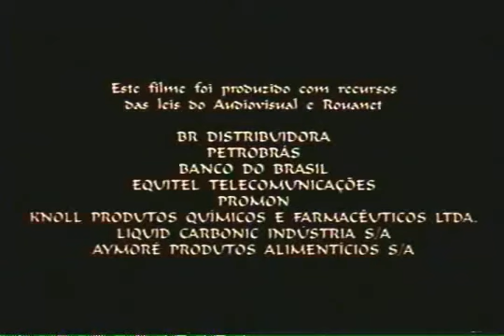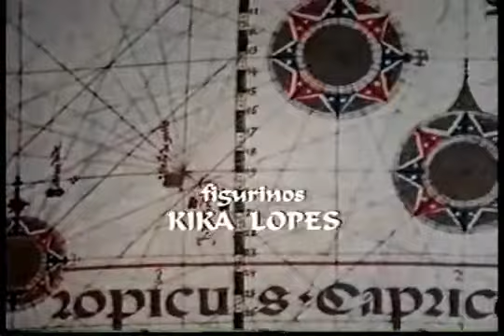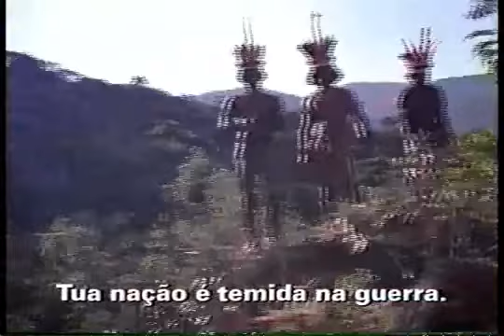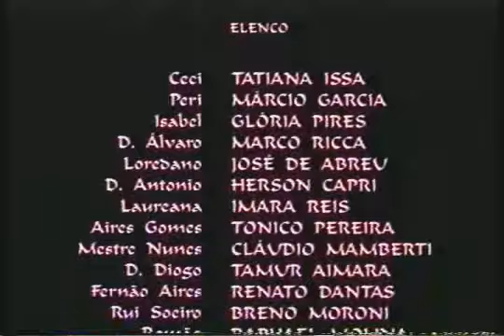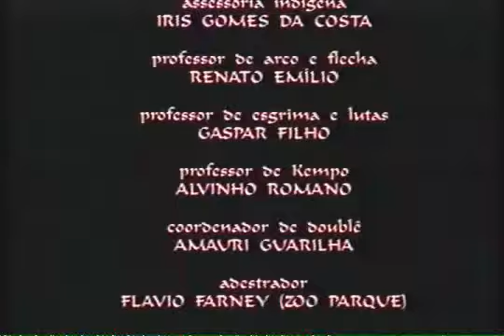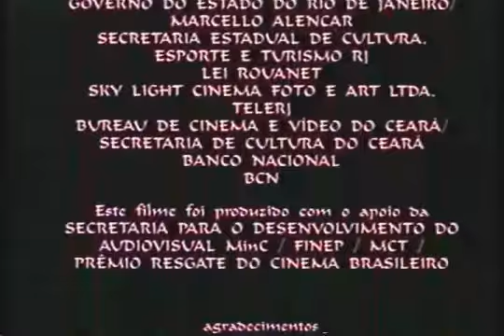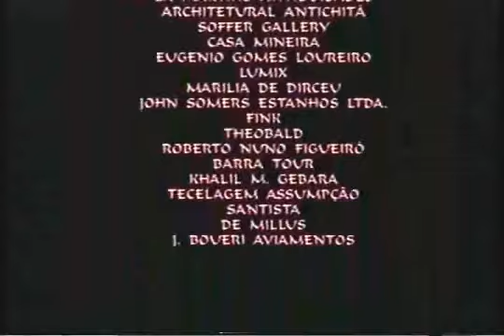O GUARANI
O Guarani é a história do amor proibido entre o índio Peri (Márcio Garcia) e a jovem branca Ceci (Tatiana Issa). O relacionamento acaba se concretizando com o consentimento do pai da moça, o colonizador Dom Antônio (Herson Capri), graças ao ataque dos índios Aimorés à fortaleza de sua família. É quando o fidalgo pede a Peri que salve sua filha.

FICHA TÉCNICA
Gênero: Drama
Direção: Norma Bengell
Roteiro: José Joffily Filho
Elenco: Cláudio Mamberti, Glória Pires, Herson Capri, Imara Reis, José de Abreu, Márcio Garcia, Marco Ricca, Tamur Aimara, Tatiana Issa, Tonico Pereira
Produção: Jaime A. Schwartz, Norma Bengell
Fotografia: Antônio Luis Mendes
Trilha Sonora: Wagner Tiso